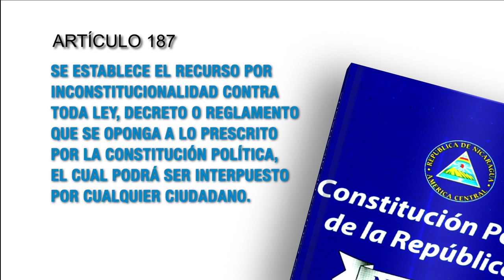Constitución Política de Nicaragua Artículo 187